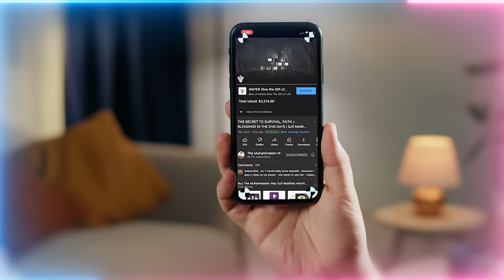Energy Expenditure and Renewal: A Guide for Medical and Mental Health Practitioners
Q&A Chapters :
00:00 Share the posts all over social media! They are like a medicine for cancer
01:07 Beware of clicking on spam links sent by hackers
02:26 The Divinely fire of “TaSeen” is the location of Allah's  (AJ) Divinely speech. How does this relate to YaSeen – the heart of Holy Qur'an?
07:11 What can we do to grow the flame that we take from our shaykh and how do we prevent it from being put out?
16:59 What can we do for blockage of rizq (sustenance)?
19:40 What’s the reality behind facing a lot of difficulty when trying to establish FZHH projects in our area?
22:02 How can we protect ourselves from negative energy and help sick clients recover if we are a therapist?
30:24 Are the Jewish mysticism Kabbalah and Taoism related to Islam?
36:52 Does Nafs Al Ammara (Evil Self) ever go away or does it remain and we rise above it?
39:49 What is the sickness of narcissism and its cure in spirituality?
42:32 How can we help someone who died not as a Muslim?

Recorded : 20230923